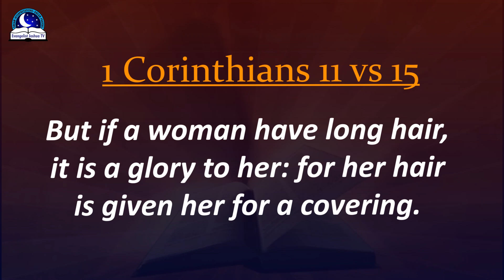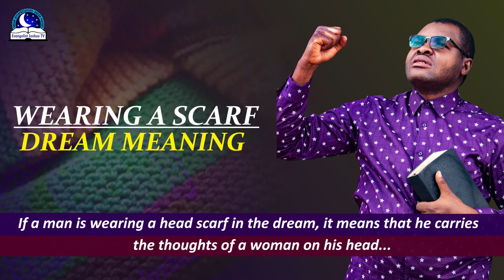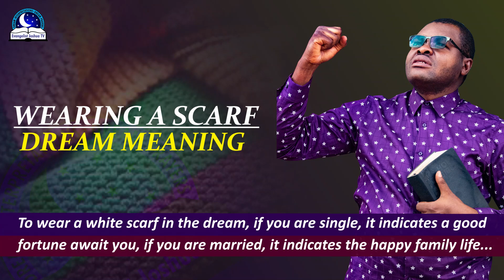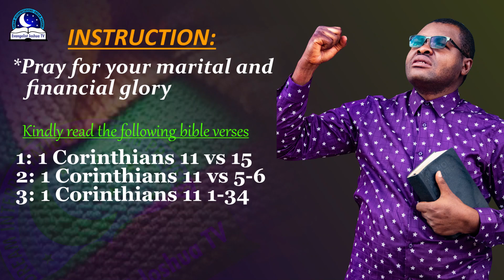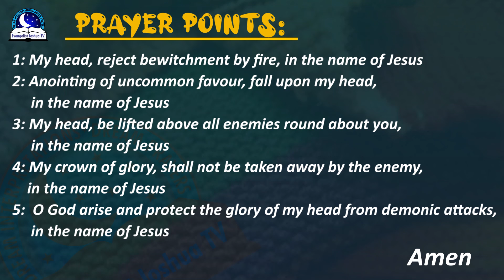Wearing (Head) Scarf Dream Meaning - Biblical Interpretation and Symbolism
Did you dream of wearing a head scarf means covering, beautify and security